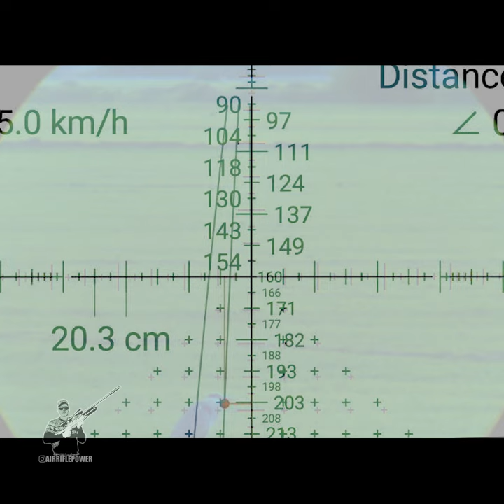Air rifle incredible 203m long shot!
Meat is in the fridge!

Don't miss the video on how to hunt geese and make humburger out of it.